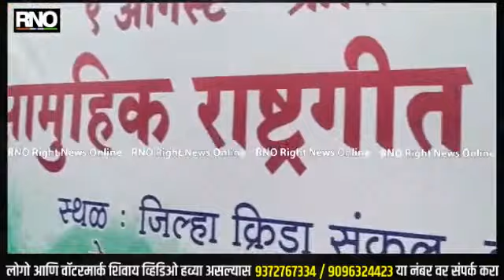WARDHA | अमृत महोत्सवानिमित्त आयोजित राष्ट्रगान कार्यक्रमास उत्स्फुर्त सहभाग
स्वातंत्र्याच्या अमृत महोत्सवानिमित्त जिल्हा प्रशासनाच्यावतीने आयोजित राष्ट्रगान कार्यक्रमात मोठ्या संख्येने विद्यार्थी, शिक्षक, अधिकारी, कर्मचारी तथा सर्वसामान्य नागरिक उत्स्फूर्तपणे सहभागी झाले. भर पावसातही सहभागी विद्यार्थ्यांमध्ये प्रचंड उत्साह दिसत होता. हजारो विद्यार्थ्यांनी एकाच वेळी राष्ट्रीय गीताचे गायन केले. जिल्हा क्रीडा संकुल येथे खा.रामदास तडस, जिल्हाधिकारी प्रेरणा देशभ्रतार, मुख्य कार्यकारी अधिकारी डॅा.सचिन ओम्बासे, पोलिस अधीक्षक प्रशांत होळकर, अप्पर जिल्हाधिकारी मनोजकुमार खैरनार, निवासी उपजिल्हाधिकारी अर्चना मोरे, उपविभागीय अधिकारी सुरेश बगळे, माध्यमिक शिक्षणाधिकारी सचिन जगताप, लिंबाजी सोनवने यांच्यासह अधिकारी, कर्मचारी देखील मोठ्या संख्येने सहभागी झाले होते. सुरुवातीस भारतीय राज्यघटनेच्या प्रास्ताविकेचे वाचण्यात झाले. शहरातील हजारो विद्यार्थी शालेय गणवेशात शिस्तीने सहभागी झाले होते.
वर्धा शहरातील सर्व शाळांचे विद्यार्थी, शिक्षक, पालक, नागरिक मोठ्या संख्येने उपस्थित होते. सुरुवातील जिल्हाधिकारी प्रेरणा देशभ्रतार यांनी क्रांती दिन व जागतिक आदिवासी दिनाच्या बालके व उपस्थित सर्वांना शुभेच्छा दिल्या. गांधीजींच्या नेतृत्वात भारत छोडो आंदोलनाची सुरुवात वर्धा येथून झाली असल्याचे यावेळी जिल्हाधिकाऱ्यांनी सांगितले.सर्वांनी एकसाथ राष्ट्रगीताचे गायन केले. वर्धासह जिल्हाभरात एकाच वेळी हा कार्यक्रम पार पडला. शाळांच्या ठिकाणी राष्ट्रगीत म्हटल्या गेले. यावेळी प्रा.मोहन गुजरकर यांनी भारत छोडो आंदोलन व वर्धा जिल्ह्याचे या आंदोलनातील महत्वपुर्ण योगदानावर माहिती दिली.संपुर्ण जिल्ह्यात एकाच वेळी हा कार्यक्रम पार पडला. हजारो विद्यार्थी स्वयंस्फुर्तीने सहभागी सहभागी झाले. याशिवाय जिल्हाभर अधिकारी, कर्मचारी, सामान्य नागरिक तथा विविध स्वयंसेवी, सामाजिक संघटनांनी आपला सहभाग नोंदविला. जिल्हाभर अतिशय शिस्तीत आणि शांतपणे हा कार्यक्रम पार पडला. प्रत्येकाच्या चेहऱ्यावर देशाप्रती आदर आणि अभिमानाचे भाव दिसून येत होते.

बाईट - लिंबाजी सोनवने, शिक्षणाधिकारी प्राथमिक